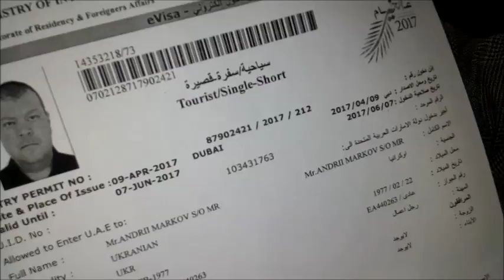Борисполь-Дубаи.. ...И крайне удачно сел где-нибудь в Дубае, а там ещё немного и на пляж...!!!)